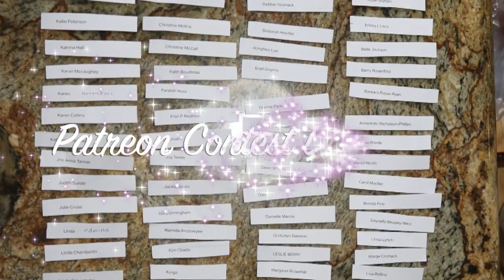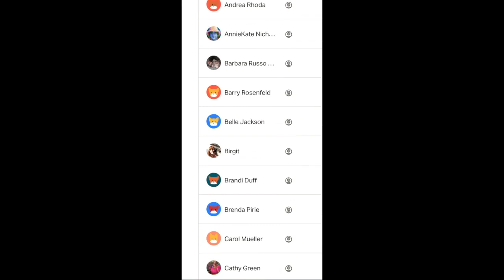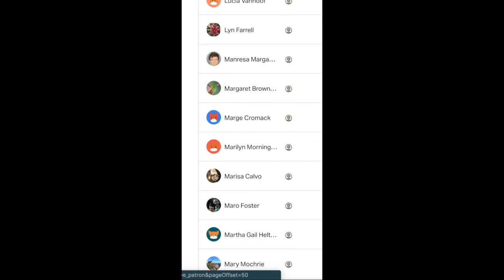Patreon Contest Drawing!! WHO IS THE WINNER?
Thought I'd share this exciting announcement for the WINNER of my recent Patreon Contest. I had a goal to reach 100 Patrons, and when the goal was reached I would have a drawing for some prizes!! CONGRATULATIONS to the winner!!!

▽ Monet Cafe' Artists Bracelets (from Etsy Store)👇